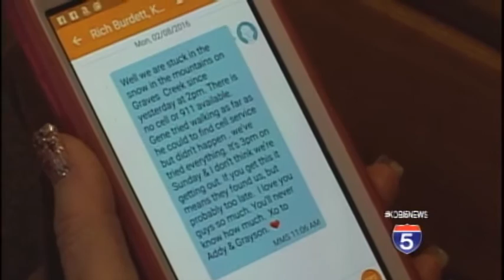Stranded Couple Rescued